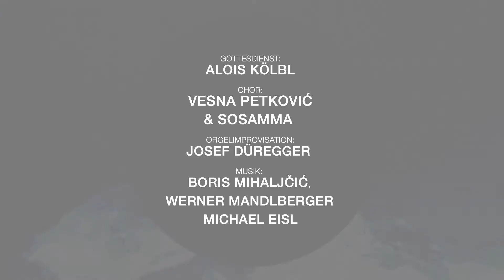ASCHErMITtwochstransFORMationEN Trailer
Aschermittwoch der Künstler_innen
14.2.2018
Kunstkirche St. Andrä Graz